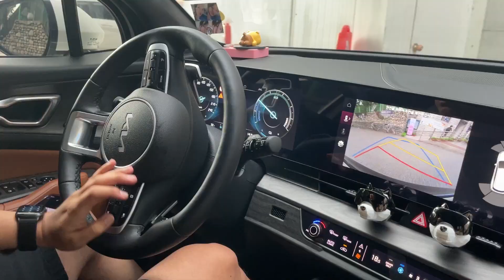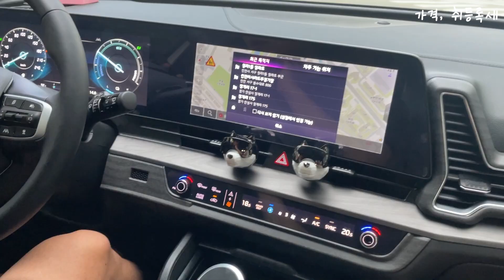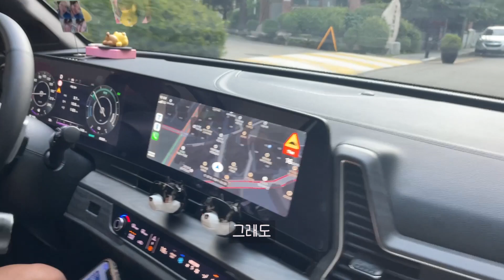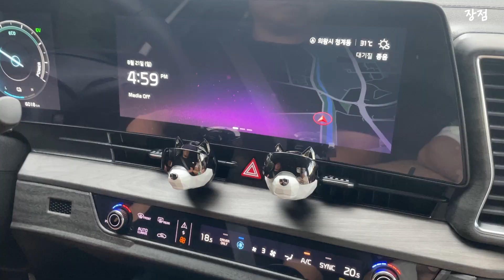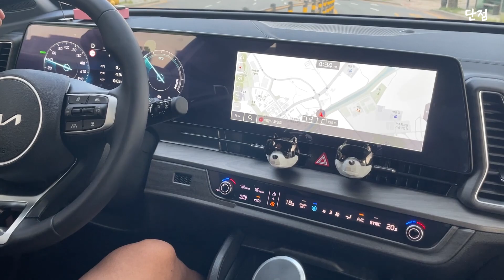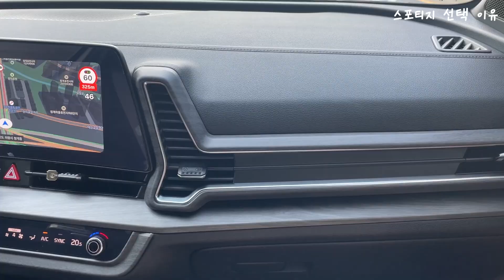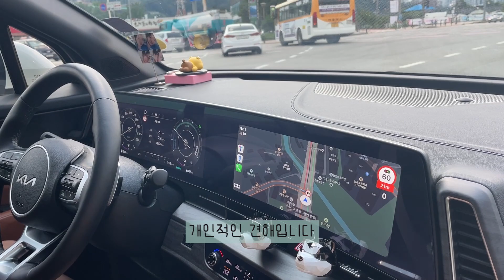스포티지 출고기간, 가격, 연비, 장점, 단점(실제 차주분 인터뷰🚓)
차알못 스포티지 인터뷰입니다^^